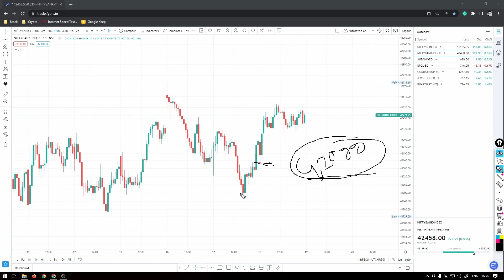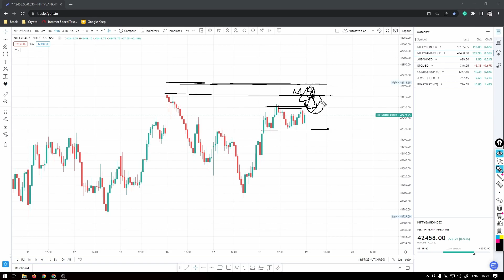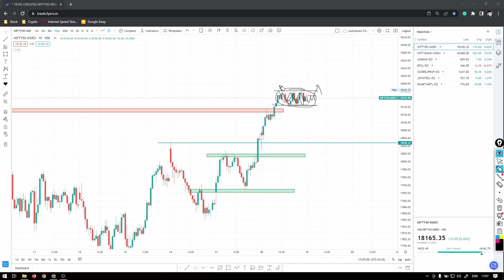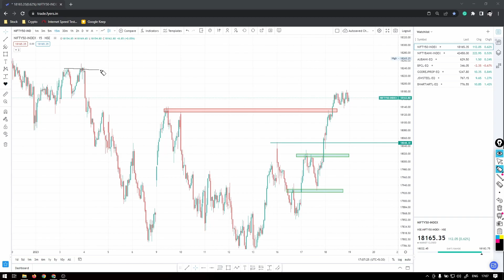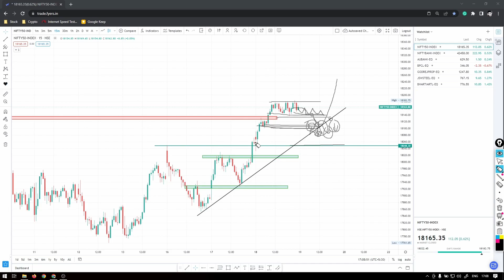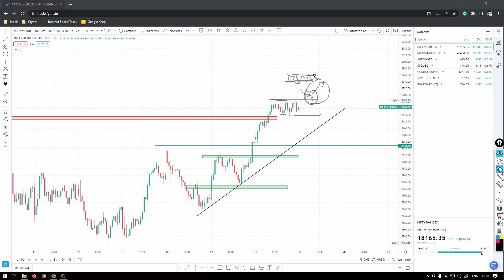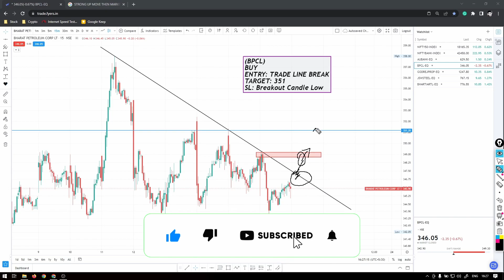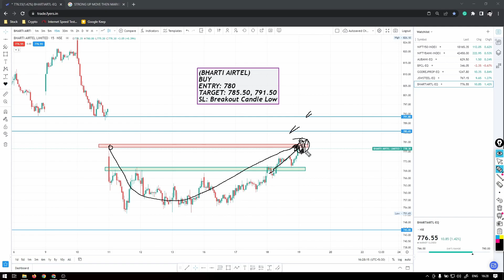NIFTY 50 & BANK NIFTY Analysis | Best Intraday Stocks For Tomorrow (19/01/2023) (EP-131)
***Social Links***

---Avoid HashTags---
nifty tomorrow
nifty call
nifty put